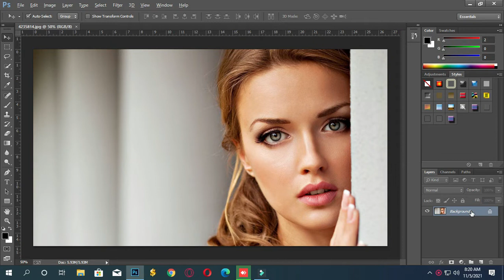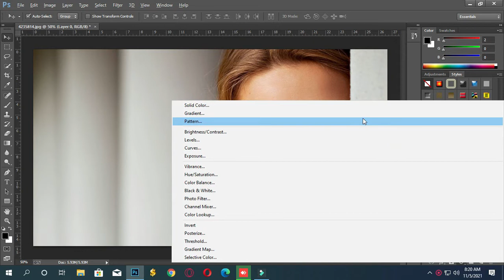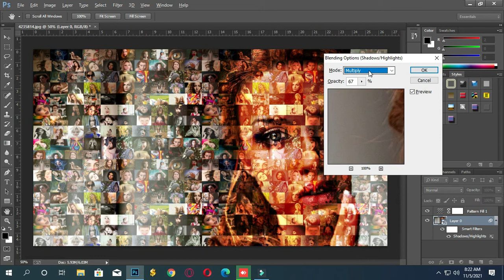How to Create Stunning Photo Mosaic Portraits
Watch - How to Create Stunning  Photo Mosaic Portraits